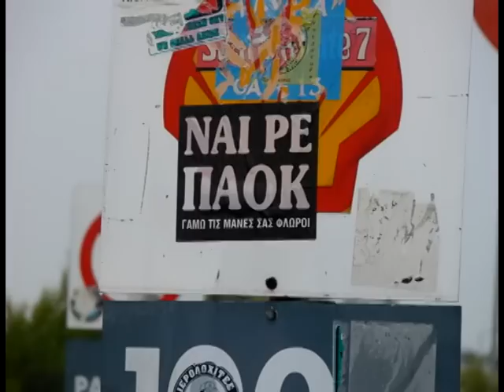Makropoulos Live Mashup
Here are a couple of live tracks from makropoulos that I mixed in with some random videos